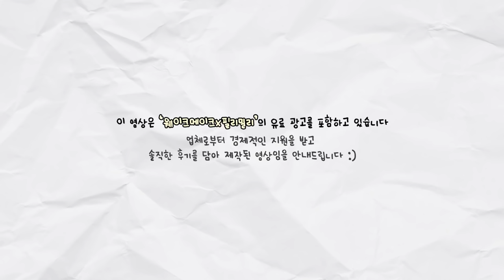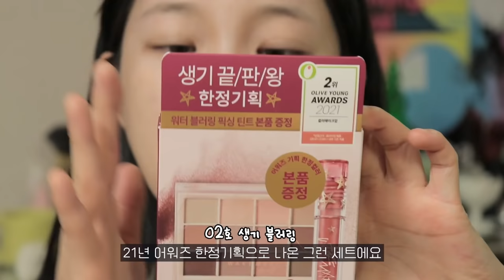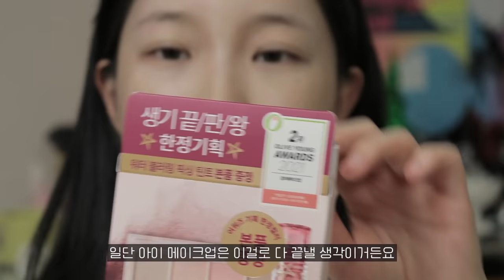eng)우아하고 고급진 여배우st 메이크업 GRWM ✨ | 소윤Soyoon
*이 영상은 '웨이크메이크x필리밀리' 의 간접광고가 포함되어 있습니다 !

웨이크메이크 올영세일 기획전